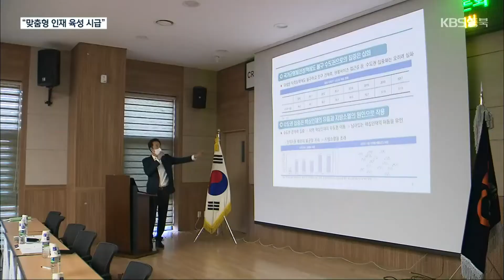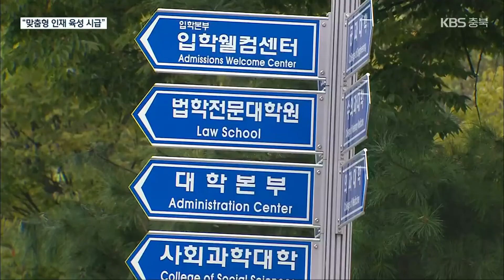청년 유출 심각…지역 대학, 맞춤형 인재 키워야 / KBS 2021.12.23.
[앵커]

 경제 성장세가 무색하게도, 충북을 떠나는 청년이 계속 늘고 있습니다.

 충북에 정착할 맞춤형 인재를 키우기 위해 지역 대학이 체질 개선해야 한다는 목소리가 큽니다.

 박미영 기자의 보도입니다.

 [리포트]

 각종 기업과 투자 유치 등으로 최근 10년 새, 충북의 지역내총생산은 51%, 산업단지 면적은 41%나 늘었습니다.

 사업체 수도 제조업과 서비스업을 중심으로 증가세를 이어왔습니다.

 취업과 창업, 주거 지원 등 충북의 청년 정책은 70여 가지로, 제주에 이어 전국에서 두 번째로 많습니다.

 하지만 지역 청년들은 더 나은 일자리와 주거 여건을 찾아 충북을 떠나고 있습니다.

  다른 시·도로 간 주민 가운데 15~39세 비중은 2015년, 53.6%에서 지난해, 56.7%로 증가했습니다.

 충북 4년제 대학 졸업생의 지역 내 취업 비중은 불과 21.1%에 그치고 있습니다.

 [남윤명/충북연구원 성장동력연구부 연구위원 : "힘들어도 수도권으로 가는 이유는 본인들이 이뤄야 할 목적과 비전이 있기 때문이거든요. (비수도권은) 그런 것들을 제시해 주는데 부족하지 않았나 (싶습니다)."]

 상황이 이렇지만, 반도체, 바이오 등 충북의 4대 주력 산업 인력은 한 해, 5천여 명 이상 부족한 실정입니다.

 [김남철/충북반도체협의회장 : "좋은 친구들이 다 수도권으로 갑니다. 지방에 왔더라도 또다시 수도권으로 회귀하는 현상이 가장 어렵습니다."]

 지역 대학이 사회 변화에 맞춰 교육·연구기능을 산업 수요에 맞게 재편하는 것이 시급하다는 지적입니다.

 [이숙애/충청북도의회 균형발전특별위원장 : "(대학이) 지금 현재 추세에 맞는 학과의 전문성을 갖춘 교수와 거기에 걸맞은 실습과 환경을 조성해야 된다는 말씀을 드리고 싶고요."]

 즉 지역과 대학, 산업을 연계한 미래 인력 양성 기반과 정주 여건이 청년 유출을 막는 핵심 과제로 제시됐습니다.